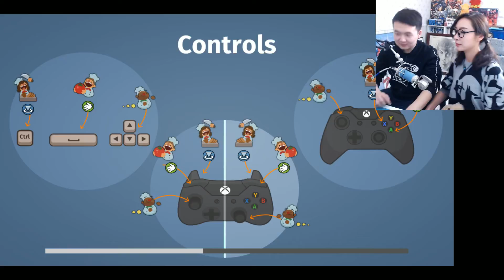P3 12 10 煮糊了overcooked